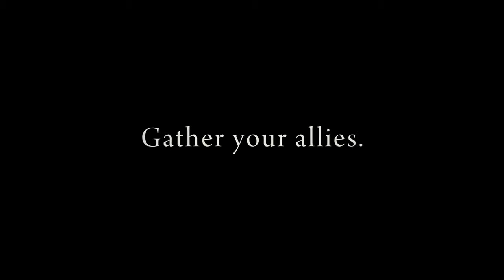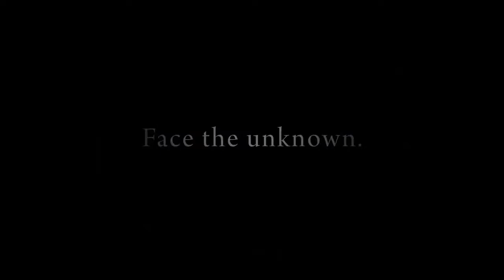The Legend of Heroes Trails of Cold Steel III (Launch Trailer PS4)